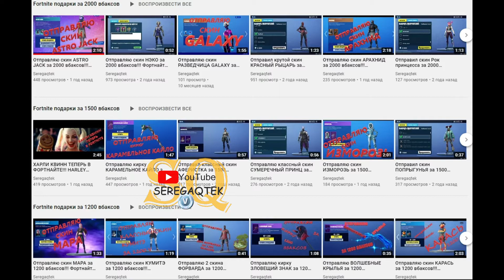Отправляю эмоцию ПОСИДИМ за 200 вбаксов!!! Фортнайт подарки!!!